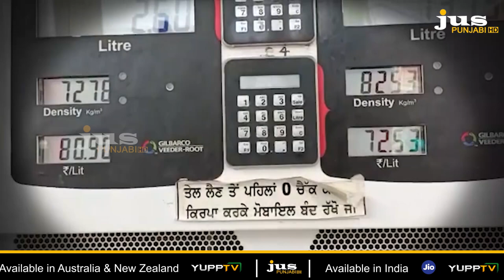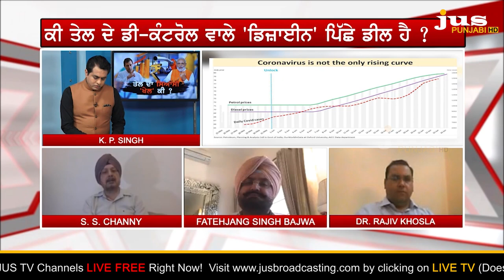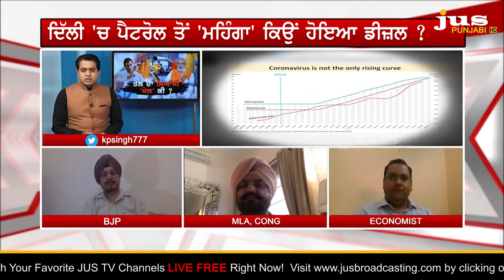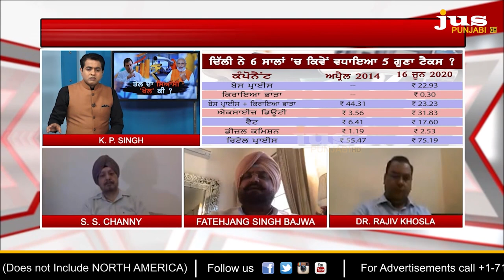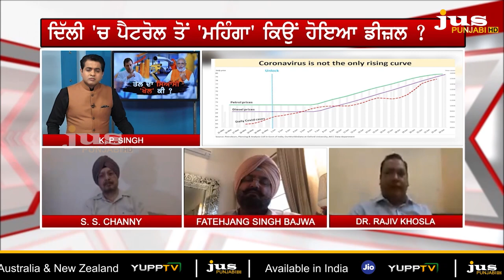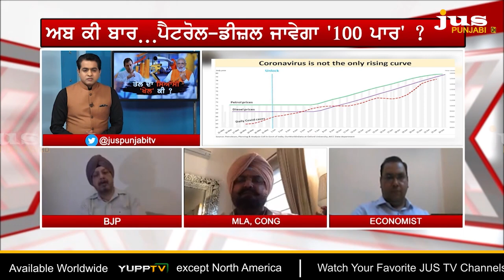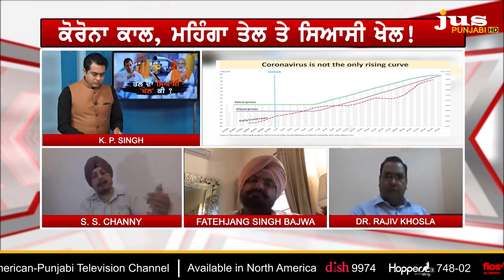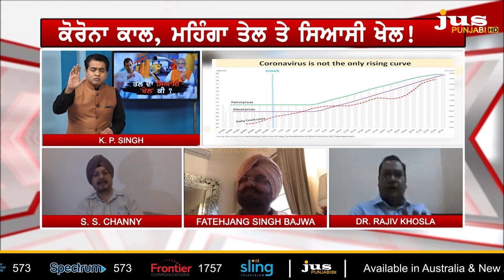Whats the Politics Behind the Fuel Prices Hike? || To The Point || KP Singh || Jus Punjabi